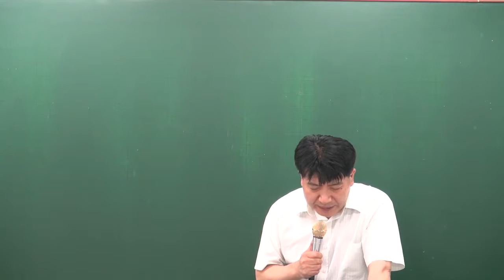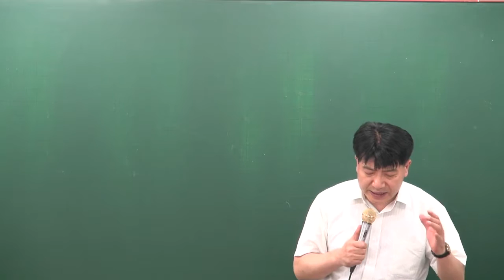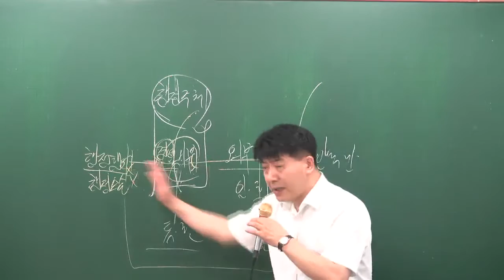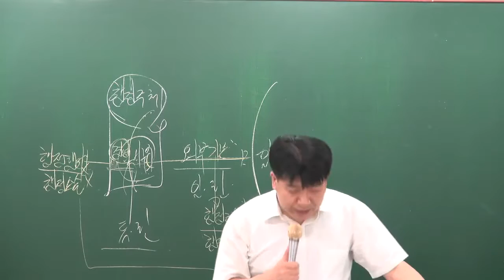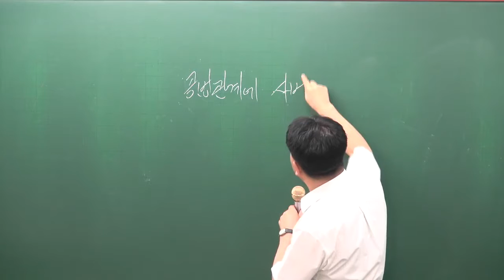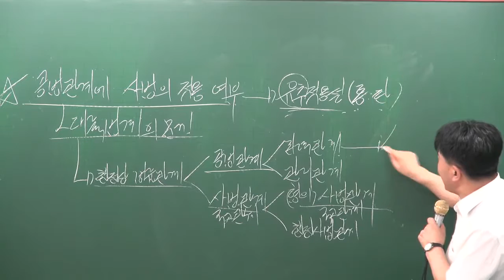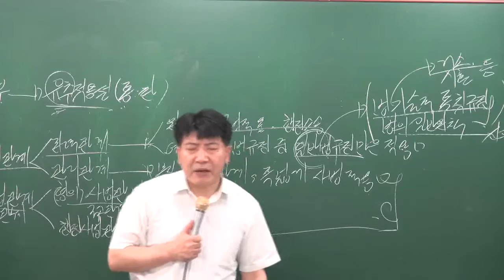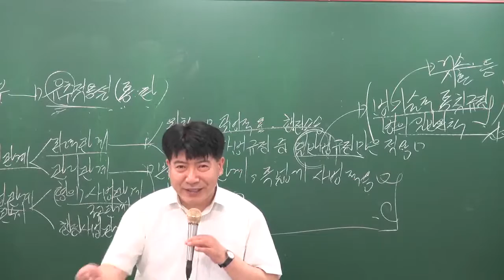[공전무] 공무원 시험대비 이론과정 행정법 12강